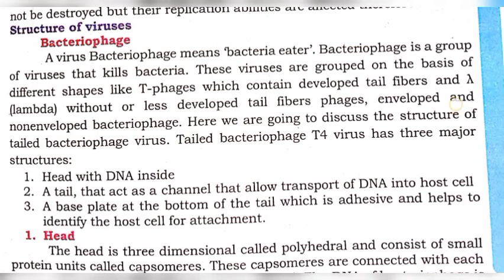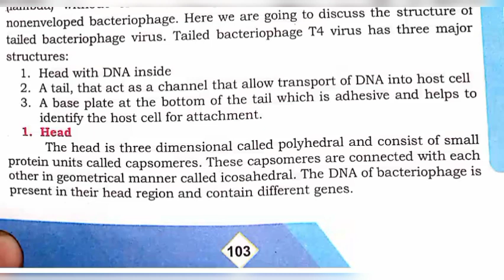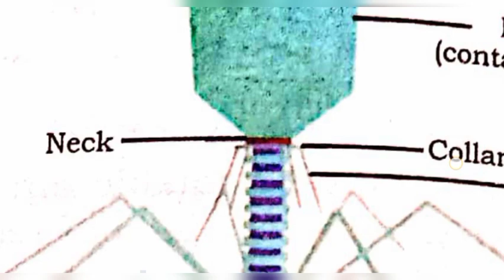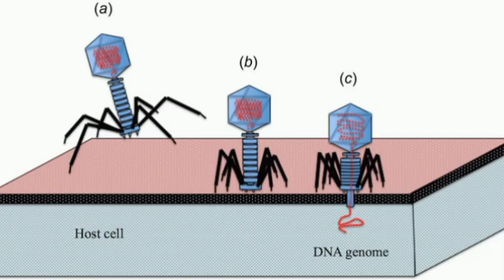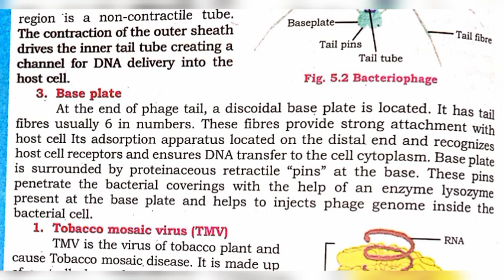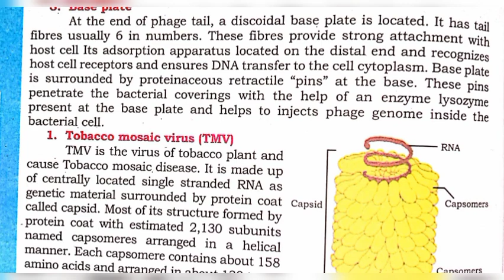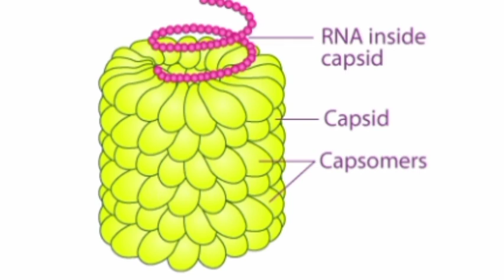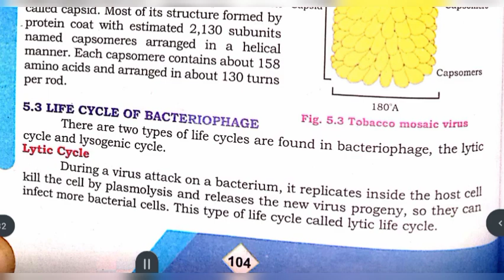structure of bacteriophage | structure of TMV acellular life class 11 biology Sindh text book board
Cell structure and function || chapter 3 || Sindh text book board new book class 11 || 1st Year biology:

Bioenergetics || chapter 4 || Sindh text book board new book class 11 || 1st Year biology:

Diversity among plants || chapter 8 || 1st Year biology Sindh text book board new book class 11:

Diversity among animals chapter 9 1st year biology Sindh text book board class 11: